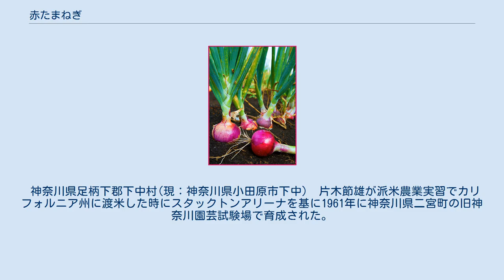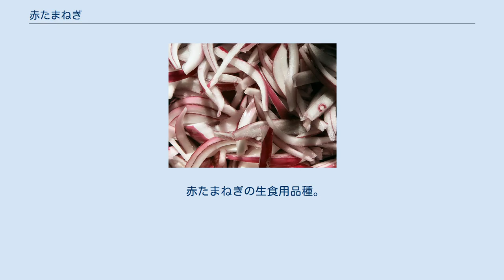赤たまねぎ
スライスした赤玉ねぎ 赤たまねぎ（あかたまねぎ）は赤紫色のタマネギで、紫たまねぎともよばれる。
辛みや臭みが少なく水分が多いのが特徴である。
そのため、サラダなどに適している。
300gほどの比較的大玉のものが多い。
 赤たまねぎの生食用品種。
 通常のたまねぎに比べ、辛みや刺激臭が少なくサラダなどに向いている。
播種は9月中下旬で、11月に定植して、5月下旬から6月上旬に収穫をするのが一般的。
かながわブランドに選ばれている。
 神奈川県足柄下郡下中村(現：神奈川県小田原市下中)　片木節雄が派米農業実習でカリフォルニア州に渡米した時にスタックトンアリーナを基に1961年に神奈川県二宮町の旧神奈川園芸試験場で育成された。
名前はその名のとおり湘南で生まれ、赤色をしているため命名された。
 球重は220-320g程度。
扁平で鮮やかな赤紫色である。
輪切りにされ、彩りに使われる。
 神奈川県では、小田原市、川崎市、大磯町で栽培されている。
近年、北海道での生産も行われている。
比較的大玉の中晩生種である。
 ^ a b 鏡山悦子著、川口由一監修『自然農・栽培の手引き』2007年、南方新社、106頁